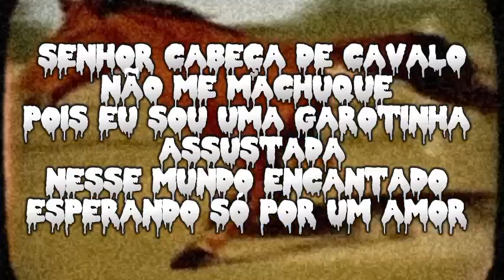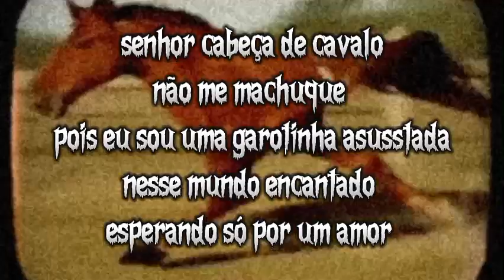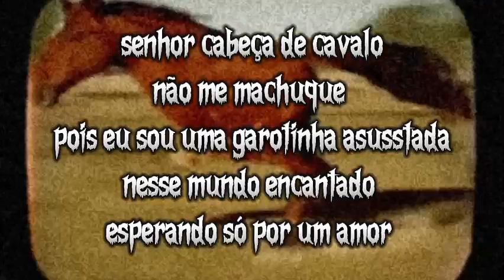IISOULSII - Mr. Horsehead (Lyric Video)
POSTMORTEM ALBUM SOON

Caminhando no bosque ao deserto
Ele veio em direção a mim
Com o seu olhar bem incerto

Senhor cabeça de cavalo
Não me machuque pois eu sou uma garotinha
Assustada nesse mundo encantado
Espertando só por um amor

Homem bobo
Homem cavalo
Você quer me caçar?
Então vem me pegar
Eu escuto o seu rangido